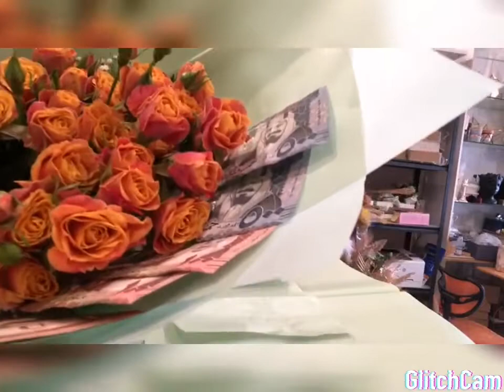Creating money bouquet💐😊